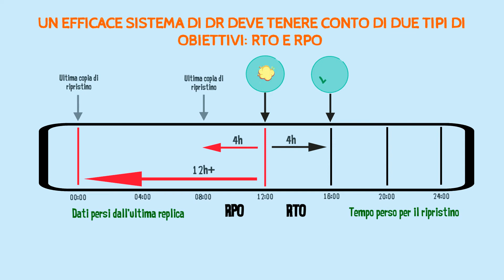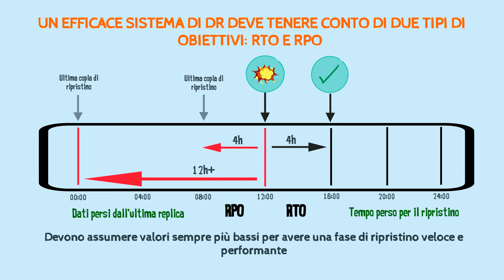3CIME Core - Disaster Recovery -